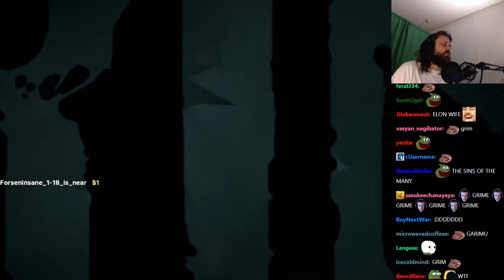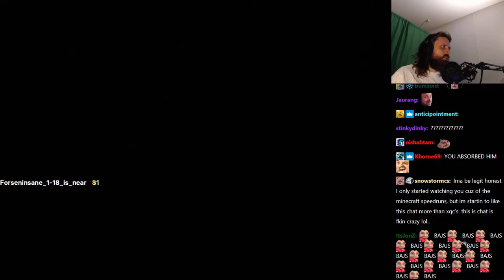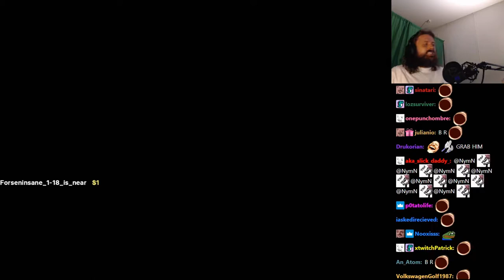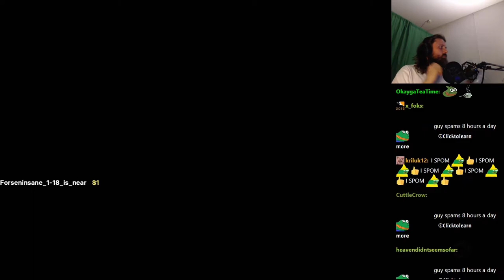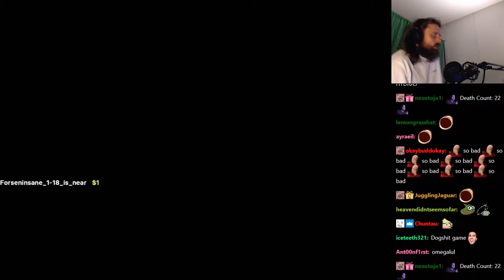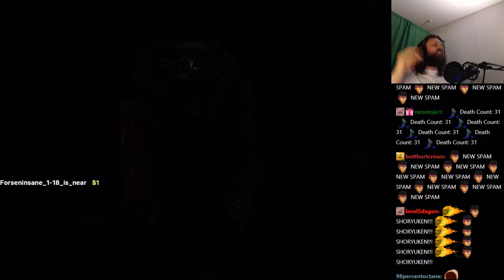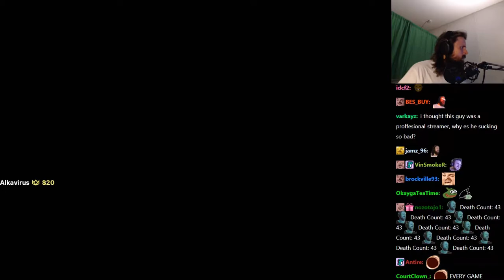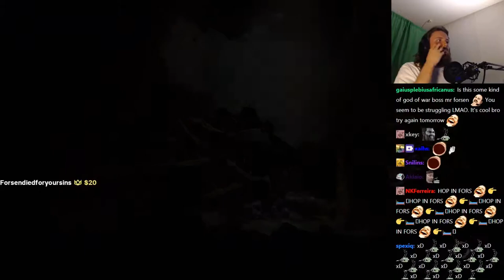Forsen plays GRIME - Part 1 (with Chat)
Stream Duration: 6:02:02

Game Description:  Destroy... Absorb... Grow... GRIME is a fast and unforgiving Action-Adventure RPG in which you crush your foes with living weapons that mutate form and function, and then consume their remains with a black hole to strengthen your vessel as you break apart a world of anatomical horror and intrigue.

General
Format : MPEG-4
Format profile : Base Media
Codec ID : isom (isom/iso2/avc1/mp41)
File size : 15.1 GiB
Duration : 5 h 49 min
Overall bit rate mode : Variable
Overall bit rate : 6 181 kb/s
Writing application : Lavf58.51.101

ID : 1
Format : AVC
Format/Info : Advanced Video Codec
Format profile : High@L4.2
Format settings : CABAC / 4 Ref Frames
Format settings, CABAC : Yes
Format settings, GOP : M=3, N=120
Codec ID : avc1
Codec ID/Info : Advanced Video Coding
Source duration : 5 h 49 min
Bit rate mode : Constant
Bit rate : 6 000 kb/s
Width : 1 920 pixels
Height : 1 080 pixels
Frame rate mode : Variable
Frame rate : 60.000 FPS
Minimum frame rate : 58.824 FPS
Maximum frame rate : 62.500 FPS
Color space : YUV
Bit depth : 8 bits
Scan type : Progressive
Bits/(Pixel*Frame) : 0.048
Stream size : 14.6 GiB (97%)
Source stream size : 14.6 GiB (97%)
Color range : Full
Color primaries : BT.709
Transfer characteristics : BT.709
Matrix coefficients : BT.709
mdhd_Duration : 20950968
Codec configuration box : avcC

Audio
ID : 2
Format : AAC LC
Format/Info : Advanced Audio Codec Low Complexity
Codec ID : mp4a-40-2
Bit rate mode : Variable
Bit rate : 161 kb/s
Maximum bit rate : 164 kb/s
Channel(s) : 2 channels
Channel layout : L R
Sampling rate : 48.0 kHz
Frame rate : 46.875 FPS (1024 SPF)
Compression mode : Lossy
Stream size : 402 MiB (3%)
Default : Yes
Alternate group : 1